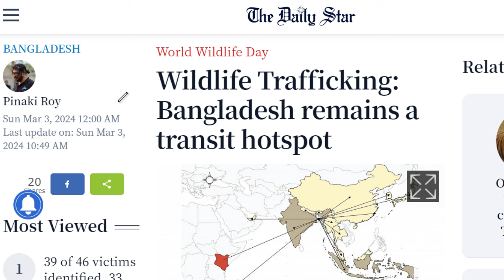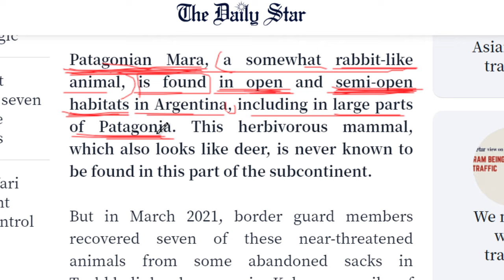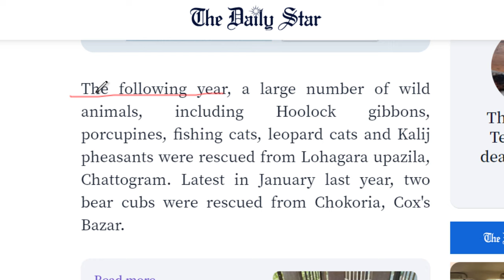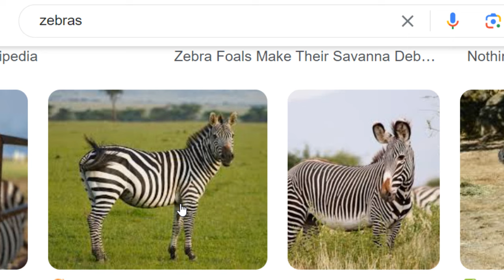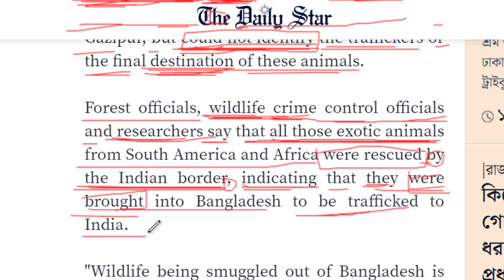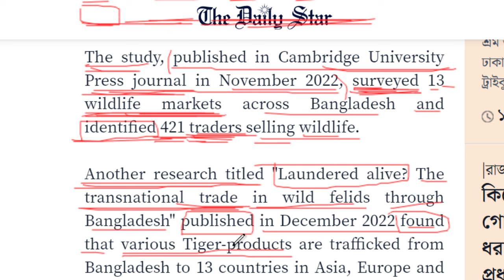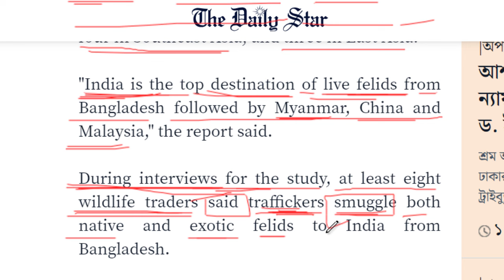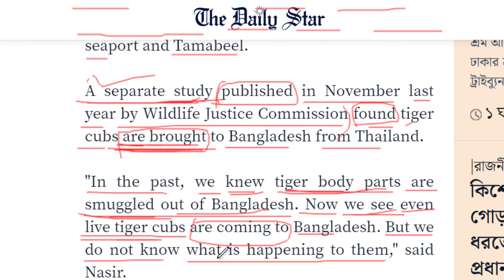The Daily Star পর্ব ১৪২ | Vocabulary Grammar & General Knowledge from the Daily Star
This class is about learning English:

Vocabulary: hotspot, cow-shed, exotic, endangered, trafficker, etc.